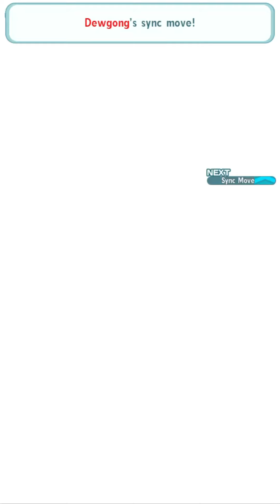Champion Stadium Kanto Challenge Hard Week 5| Pokemon Masters EX | Optimizing all special parameters